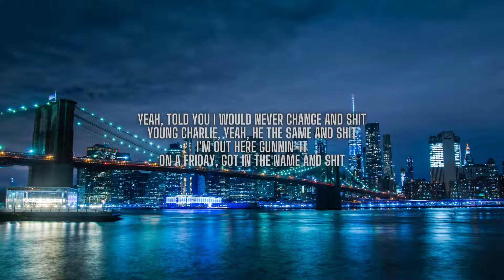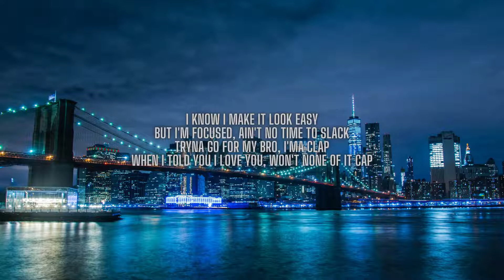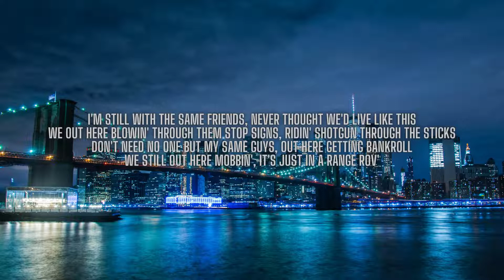Charlieonnafriday & Lil Tjay - Same Friend (Lyrics)